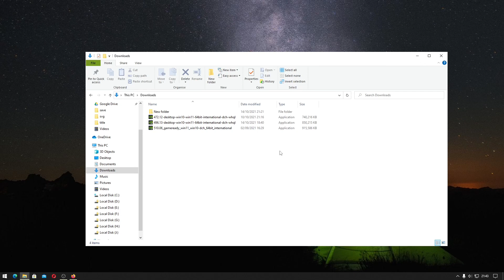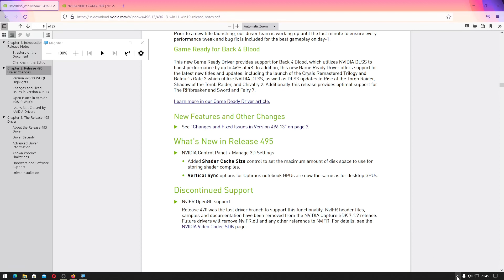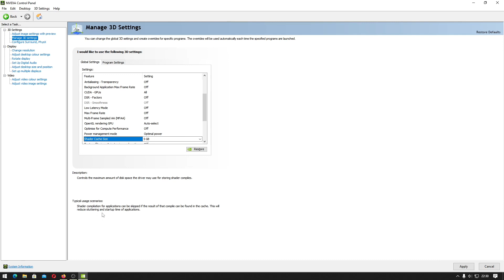Bertambah Besar Ukuran NVIDIA Driver 472.12, 740 MB ke 496.13, 850 MB, Pengaturan Shader Cache Size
Driver untuk VGA/GPU NVIDIA Makin lama, makin besar dari 700 MB untuk versi 472.12 sekarang menjadi 800 MB untuk 496.13. Selain itu terdapat fitur baru yaitu Vertical Sync dan Shader Cache Size pada NVIDIA Control Panel.

Vertical Sync memiliki pengaturan yang disamakan untuk GPU notebook yang menggunakan optimus dengan desktop GPU

Shader Cache Size: memiliki pengaturan yang bisa kalian ubah ukurannya dari disable, 128 Mb sampai Unlimited

Driver GPU NVIDIA sekarang hanya mendukung OS Windows 10 dan 11.